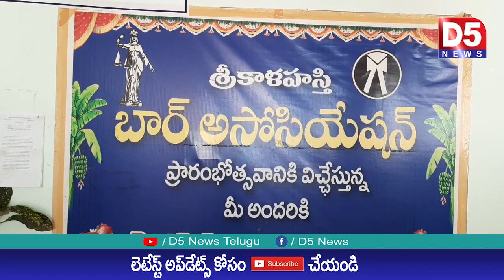శ్రీకాళహస్తి లో లాయర్లకు సర్టిఫికెట్,గుర్తింపు కార్డులు అందచేసిన బార్ అసోసియేషన్ |D5 NEWS